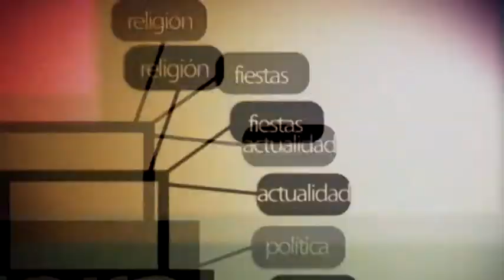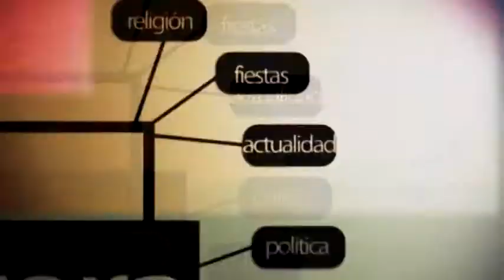UTRERA - PRESENTACIÓN EN SEVILLA DEL NUEVO DISCO DE MANUEL DE ANGUSTIAS